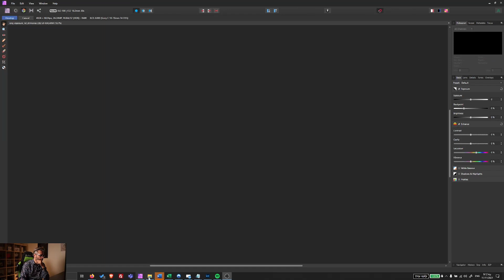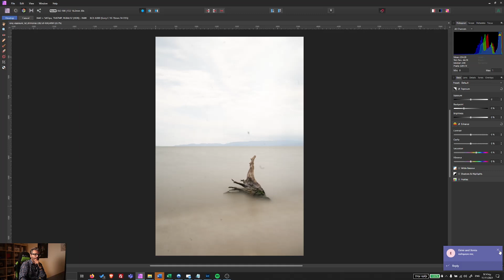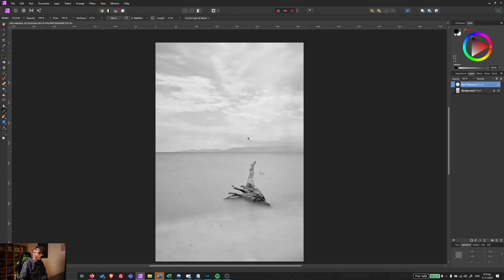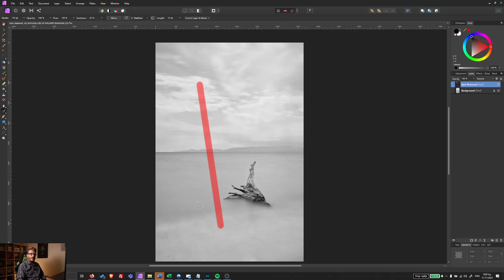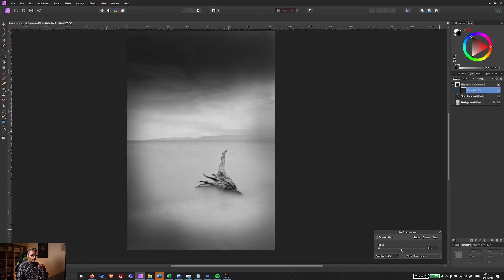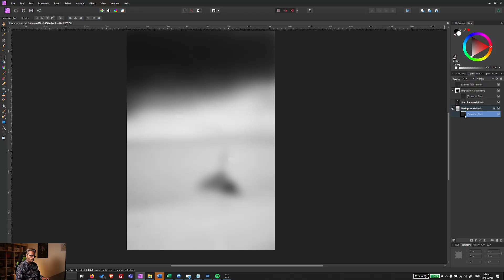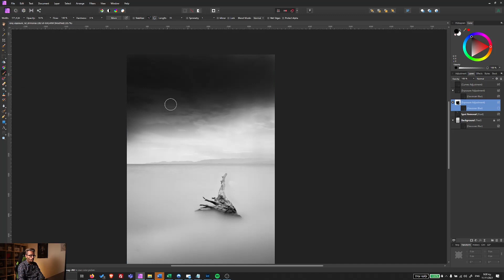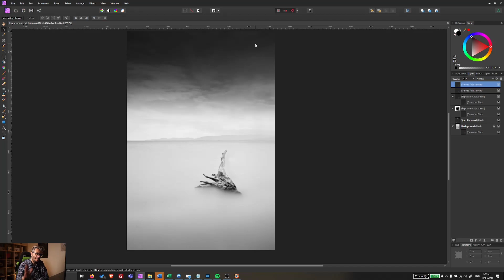Raw Edit 011: Cinematic long exposure landascape edit with Affinity Photo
•In today’s episode / free Affinity Photo Tutorial I will show you from start to finish how I edited a RAW long exposure photo that was taken at a nearby beach!

Hello everyone!

Here we are with another RAW full edit. This time our tutorial is a BEAST that lasts for more that 20 minutes to buckle up!

This time I will show you how to create cinematic black and white “fine art” landscape photos that were taken with ND filters.

I will start in the Develop where I will do some initial adjustments and my BnW RAW conversion and once I am done, I will proceed with the retouching and editing in Affinity Photo.

This workflow is 100% nondestructive and you will be able to customize it in order to fit your very own style of shooting and editing.

As usual these results are achievable using native Affinity Photo tools, without plugins or external tools.

Skills you will learn:

•How to create a black and white photo with impact
•How to delete unwanted spots and specs from your photo
•How to properly convert a photo into BnW using the Develop Module
•How to create a cinematic image
•How to do local adjustments that will draw the attention of the viewer to your subject

DO YOU WANT A FREE AFFINITY PHOTO COURSE THAT WILL BLOW YOUR MIND?

If you like this tutorial you will LOVE our full FREE course on how to create cinematic black and white portraits with Affinity Photo. Grab the FULL course for free by clicking